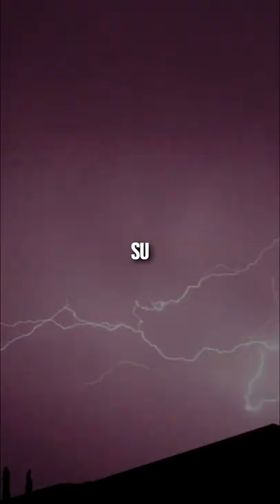EL PARARRAYOS HUMANO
Las preguntas y sugerencias son bienvenidas!
Por favor, tu like, suscripción y compartir este video/canal con tus amigos me ayudaría mucho :D Gracias!